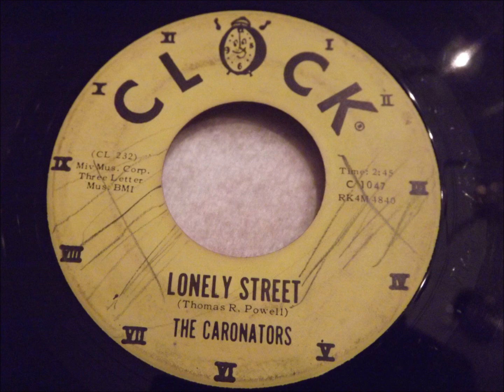Caronators - Lonely Street - Nice 60's Doo Wop Ballad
This group had a few releases on this label